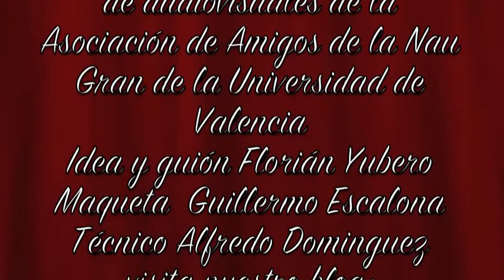Taller de Francés por Elena Carpintero